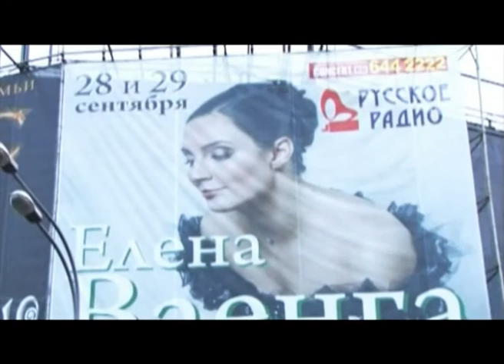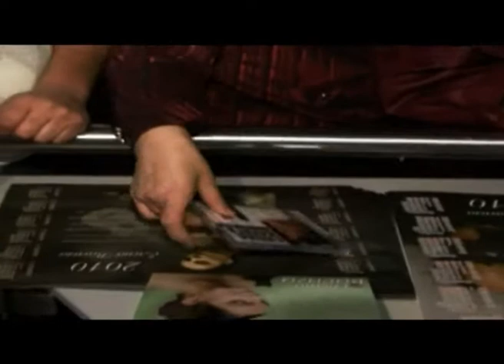Elena Vaenga part 1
Монтажер:
Бутенко Дмитрий
Журналист:
Янина Анастасия